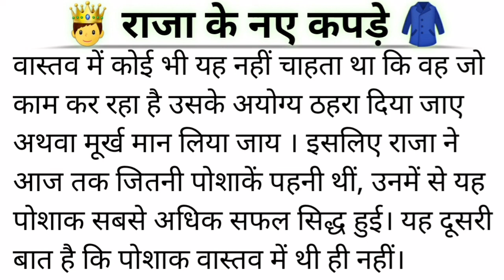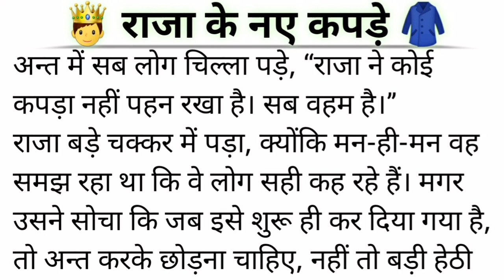🤴राजा के नए कपड़े 🧥 || रोचक हास्य कहानी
This is simple story telling video. This is story of a king.

raja ke naye kapde
राजा के नए कपड़े